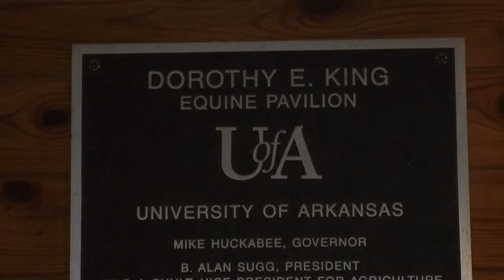William Government Shutdown